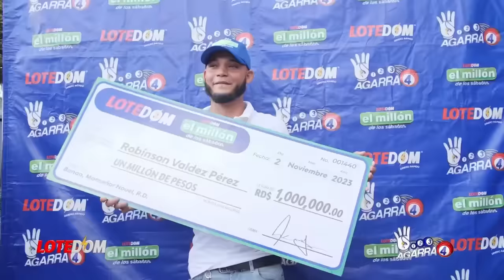Revelado: ¡EL PLAN CON EL QUE ABINADER SACÓ DE CIRCULACIÓN A FARIDE! ¡Se Dió Cuenta Tarde De Todo!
Faride Raful comprendió cuenta muy tarde cual fue la trampa que enterró su carrera política. Acá todos los detalles más la reflexión de lugar.

3,500 por hora. Grabación a 1080. Entrega de material editado.

 día.

5,000 por cada video no mayor a 2 minutos.